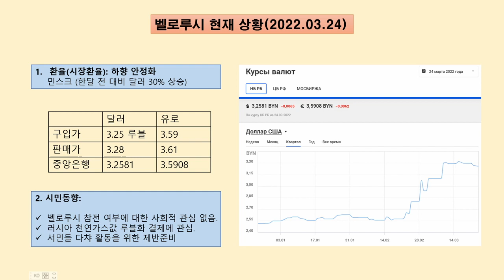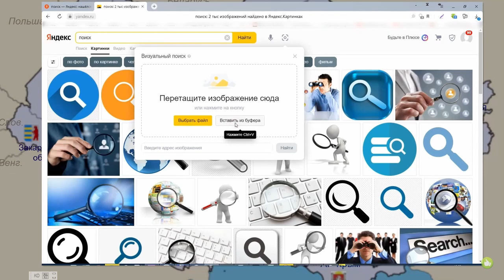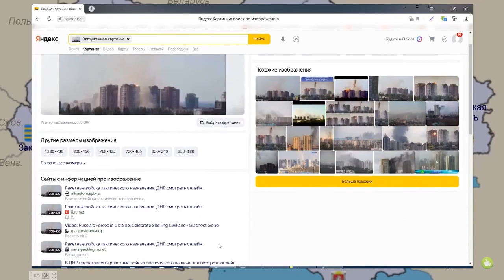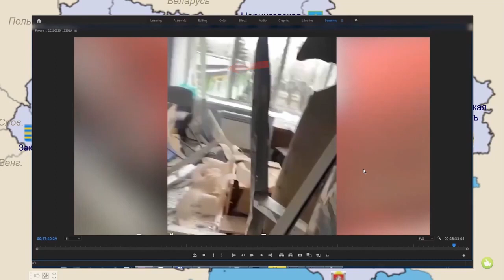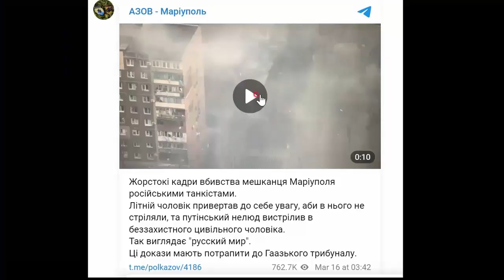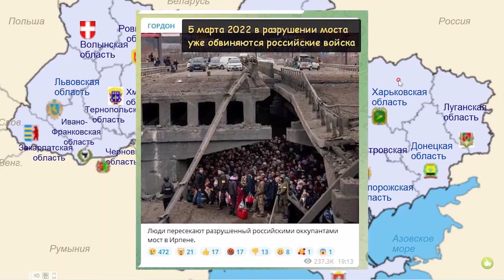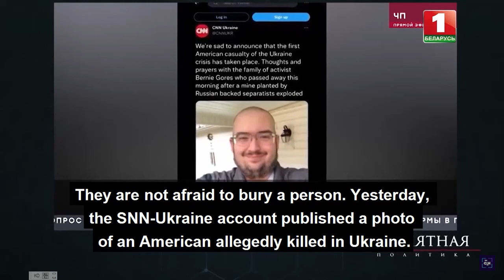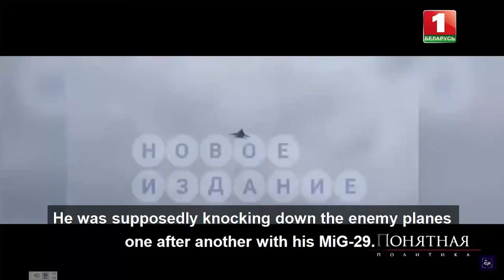벨라루스 통신 5 // 러시아-우크라이나 전쟁 가짜 뉴스(fake news of Russia-Ukraine war) 구별하는 방법. Russia-Belarus news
러시아-우크라이나 전쟁에서 수없이 양산 되는 가짜 뉴스(fake news)에 대한  구별 방법을 보여드립니다. 어느 편이 옳은지는 팩트에 근거하여 구독자 여러분이 판단하시길 바랍니다. Real News from Belarus, Russia.